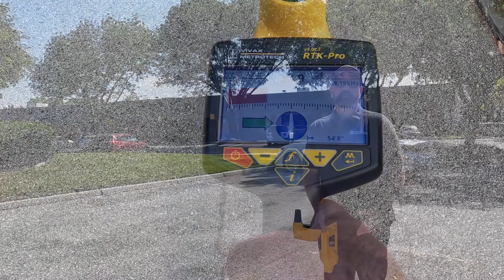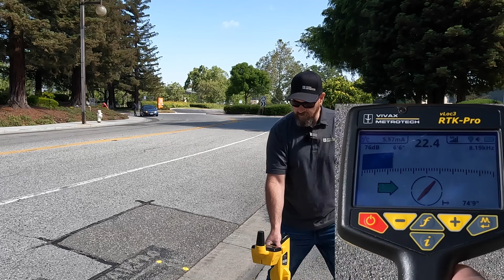Vivax-Metrotech vLoc3 Pipe and Cable Locator How to Use Real Time Distortion Bar Graph Indicator.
Vivax-Metrotech vLoc3 Pipe and Cable Locator. I show how you can use Peak with Arrows to help in a situation of distortion. Explain why our bar graph changes color and what questions it answers.